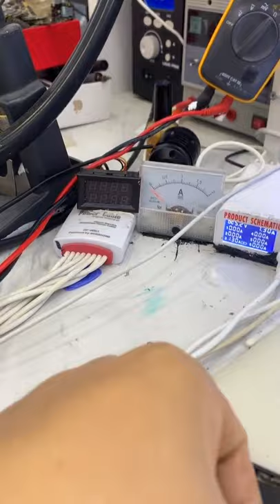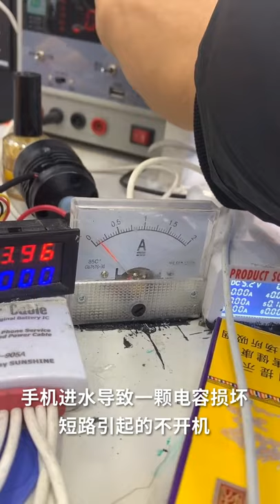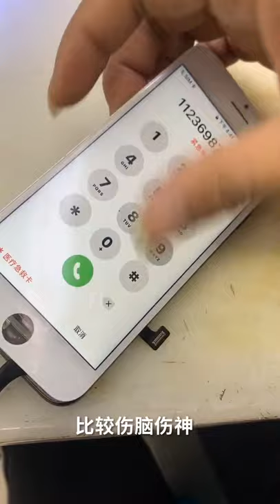Found a lot of broken phones and more! | Restoring Abandoned Destroyed Phone | Rebuild Broken phone